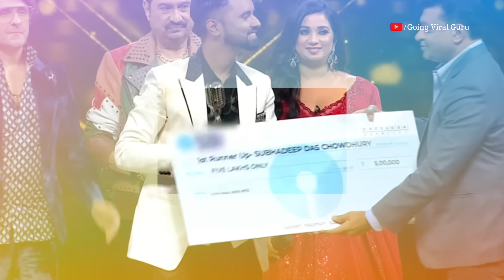Indian Idol Season 14 Winner and Runner up Prize Money | Indian Idol Grand Finale Winner | 2024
Images and Video Credits:-
(Sony TV & Instagram & Google)

Videos for educational purpose only.Copyright disclaimer under section 107 of the copyright act 1976, allowance is made for "fair use" for purposes such a criticism, comment, news reporting, teaching, scholarship, and research.Fair use is a use permitted by copyright statute that might otherwise be infringing.